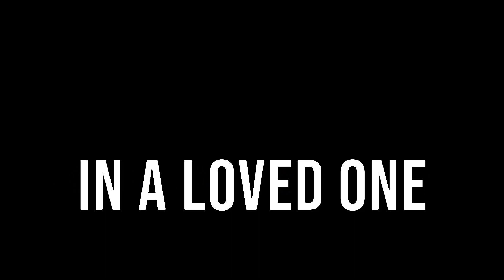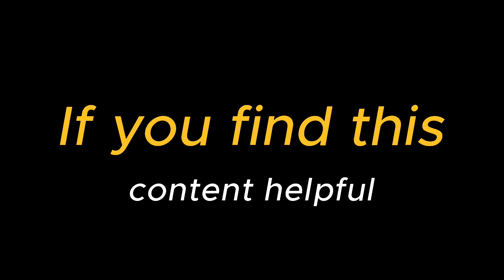Coping with Narcissistic Personality Disorder in a Loved One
I am RANA, and I extend a warm welcome to you in joining the 'Healing to Happiness' community. I am deeply appreciative that you have found your way here. This channel serves as a sanctuary, offering unwavering support, inspiration, and expert guidance to survivors of narcissistic abuse on their transformative journey toward healing and happiness.

My name is [RENA], and I, too, am a survivor of this harrowing experience. Today, we embark on a collective journey—one that leads us from the depths of darkness to the embrace of light.

"What It's Like to Be Free from the Abuser:" I have personally experienced the pain and confusion that can stem from narcissistic abuse. However, I have also discovered the innate strength and resilience that reside within each of us. Together, we shall navigate the path from shadow to illumination.

Within the confines of this channel, you will encounter an array of content. From personal tales of triumph to practical strategies for healing, we aim to provide a holistic approach to recovery. Additionally, you can anticipate enlightening interviews with experts specializing in the domain of abuse recovery.

This channel is dedicated to equipping you with the essential tools, knowledge, and unwavering support necessary to transcend the chains of narcissistic abuse and uncover genuine happiness.

Let us unite and form a resilient, nurturing family.

Narcissistic abuse is an agonizing ordeal that leaves profound emotional scars and enduring trauma. Survivors often find themselves ensnared in a relentless cycle of manipulation, control, and emotional torment. Yet, there is hope—a pathway to liberation and healing, aptly named "RANA," representing 'Rising Above Narcissistic Abuse.'"

Healing to Happiness
Narcissistic Abuse Recovery
Emotional Healing
Survivor Support
Mental Health
Personal Growth
Trauma Recovery
Inspirational Stories
Expert Interviews
Abuse Survivor